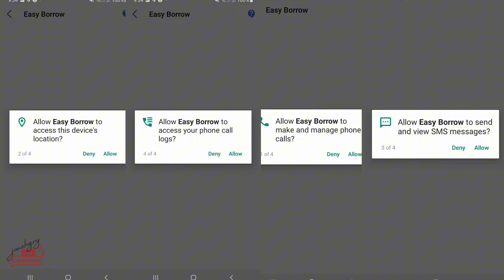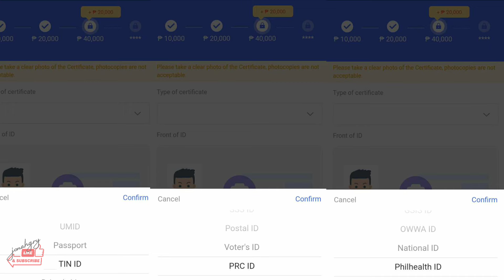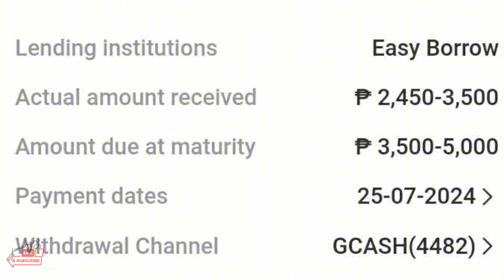80,000PHP MAXIMUM AMOUNT NA PWEDE UTANGIN || LEGIT KAYA? WATCH THIS